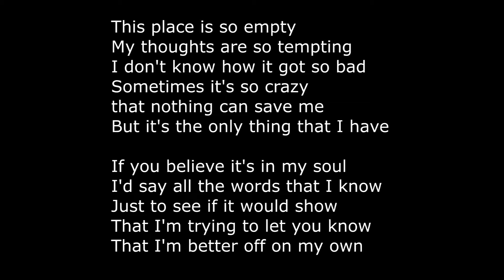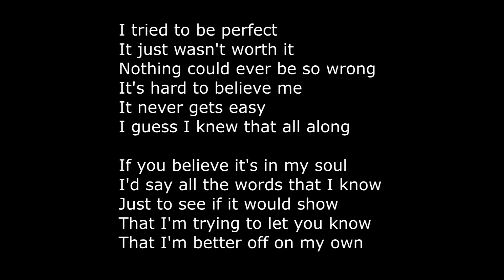Sum 41 Pieces karaoke